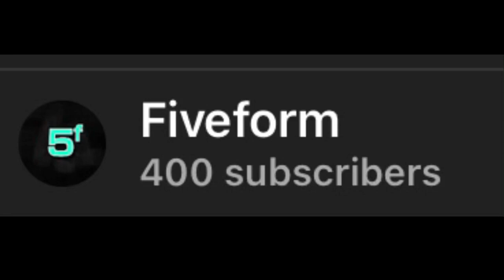400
Fiveform / Fyveform / Fyve / SeptAce